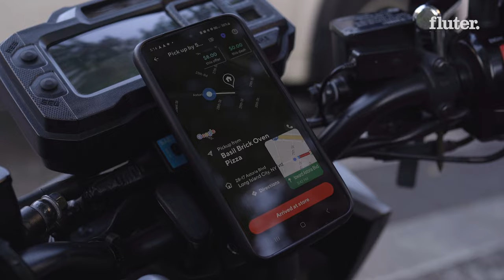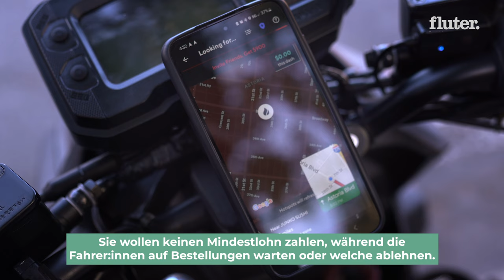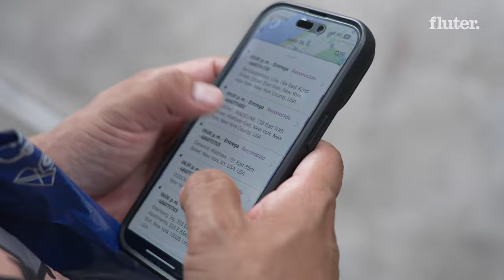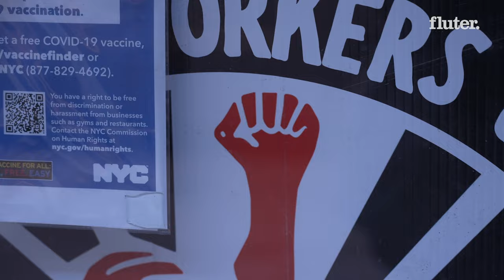So hart ist es als Lieferant in New York zu leben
In New York ist alles rund um die Uhr verfügbar. Möglich machen diesen Luxus Fahrradkuriere, die die riesigen Distanzen überwinden und deren Einsatz in der Pandemie gefeiert wurde. Die meisten von ihnen sind illegale Einwanderer:innen aus Lateinamerika. Wir erzählen von ihrem Kampf für bessere Arbeitsbedingungen.

Ein Film von Andrés BO
Recherche, Übersetzung: Katharina Wojczenko
Co-Produktion: Kai Jandial